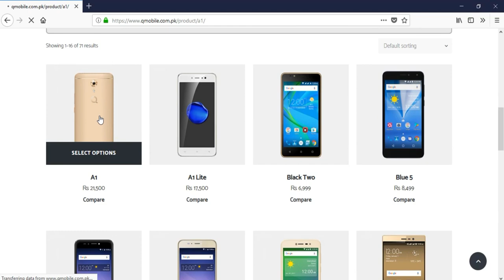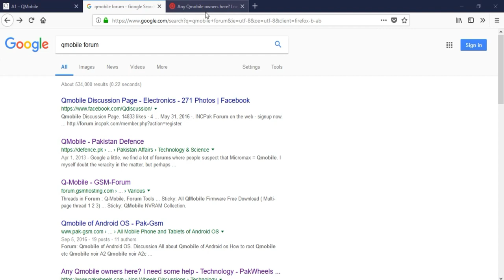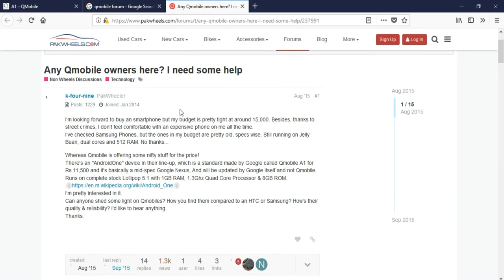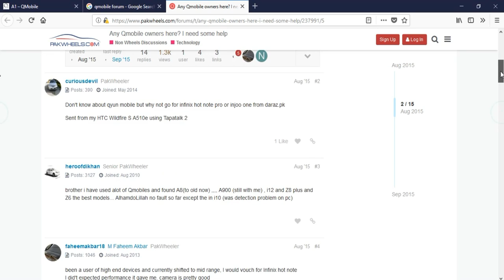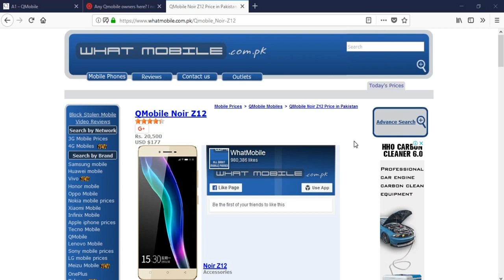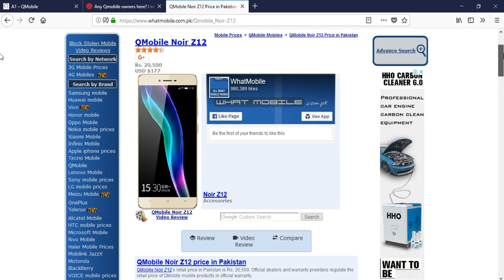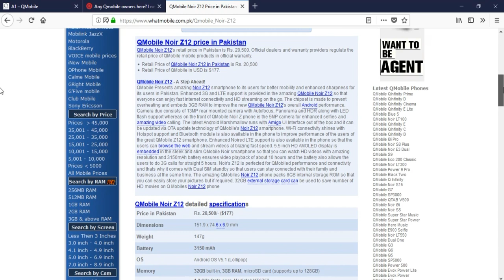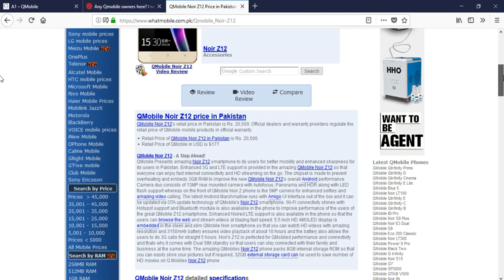Difference Between Website - Forum - Blog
Here I will let you know that what are the purpose of Website, Forum, and Blog. Here You will also know that how to differentiate the Website, Forum, blog and how to recognize.